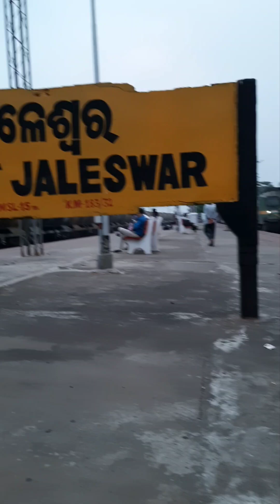some best shorts of Mrtrain